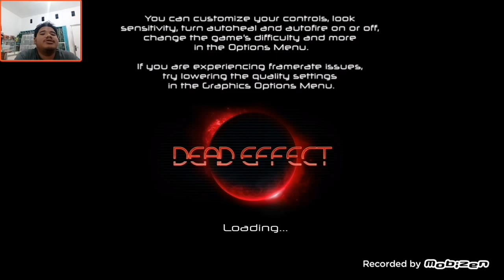First Stage Dead Effect ~ Ketemu Zombie Mangap!! | Android Gameplay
Link : Playstore
Size : 500mb
Tunggu episode keduanya^^